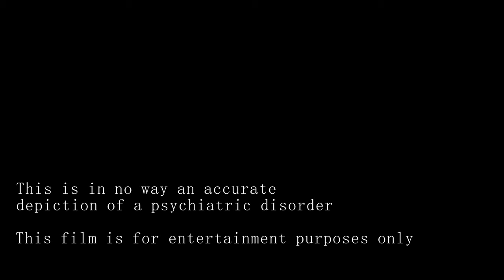An Unknown Reality - A Short Film by Pedro Pucheu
A boy who has previously struggled with hallucinations, now believes that this new thing/being that he is experiencing is real and harmful to himself and others.
A Film by Pedro Pucheu - @plp_visuals
Starring
Kathryn Georghiou - The Therapist
Oliver Washington  -  Martin